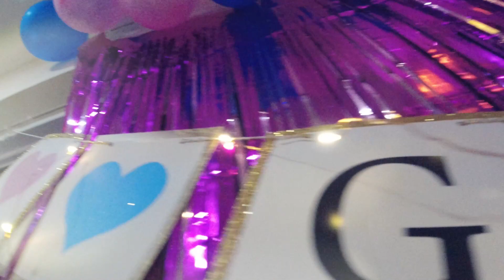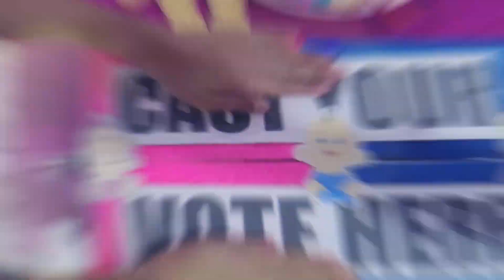Official Gender Reveal | Girl or Boy? | Haddah and Khan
Hi i'm Mocsin Jade a.k.a MJPEnduro Ride.
Welcome and Thank You For Watching... If You Liked My Videos Pls Give Some Love and Click That Subscribe and Like Button And Hit That Bell Icon and Be Updated On New Videos.
Equipment:
Camera - Dji Osmo Action Cam